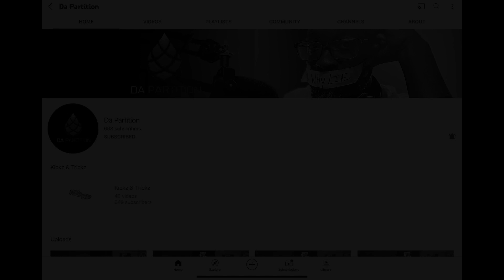The Change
On this fourth episode of season 7 of Choppin It Up With lil Ron, we have a special guest Reginald Spivey (Candidate for Humble ISD board of trustee). As we discuss today's educational system. Also the importance of attending PTA meetings. Thanks for supporting!

Special Guest: Reginald Spivey
Producer: Richard Opina AKA Kato
Studio Set Up: Valentín Mendoza AKA Vale